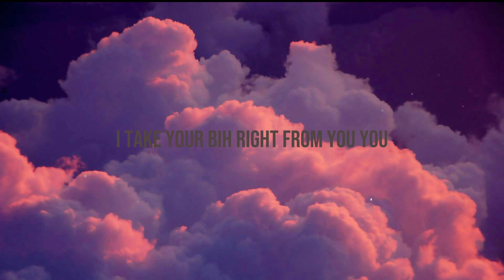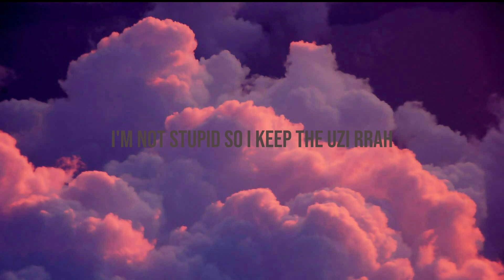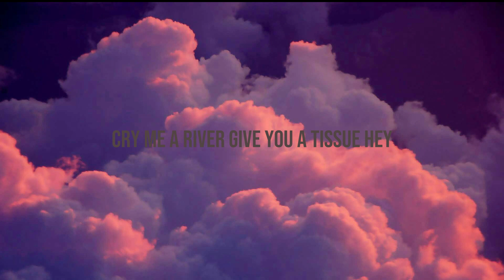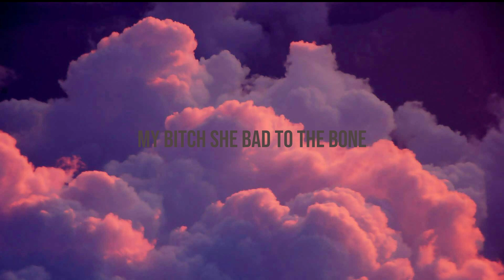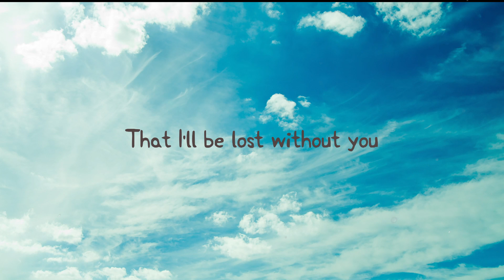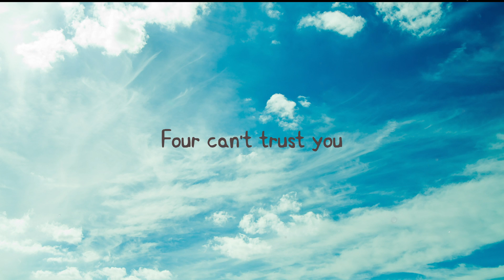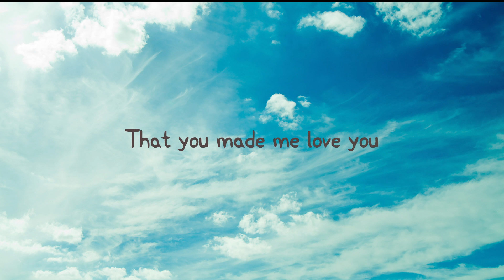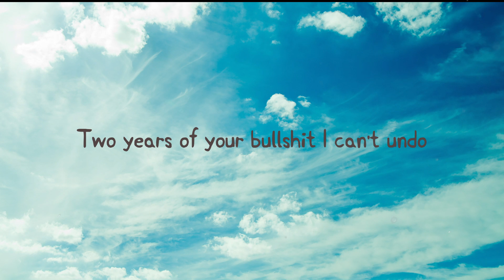Bad and Boujee - Migos, Lil Uzi Vert (Lyrics) 🪲